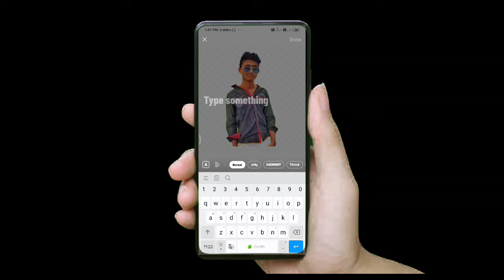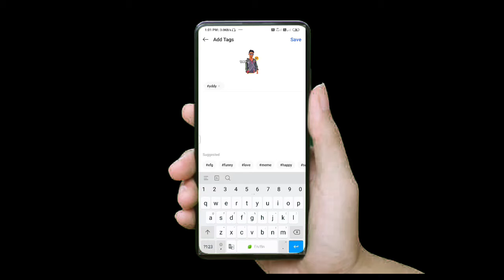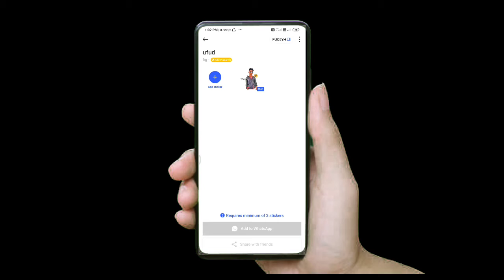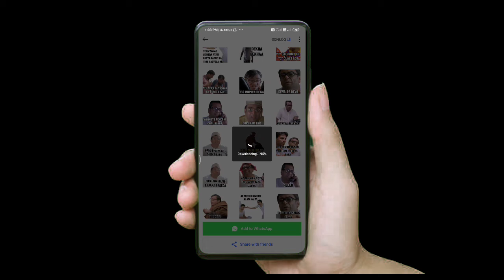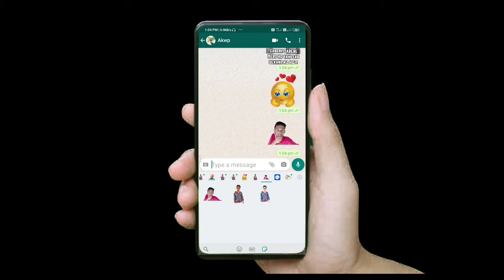How to creat own sticker . creat stickers .